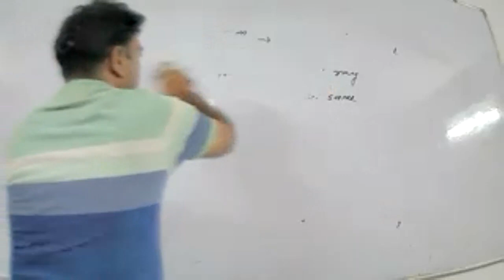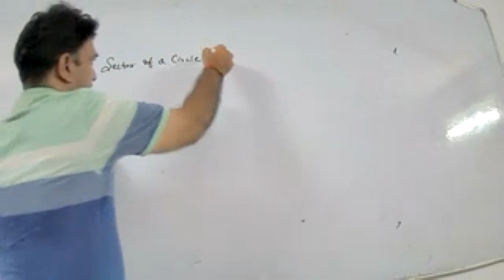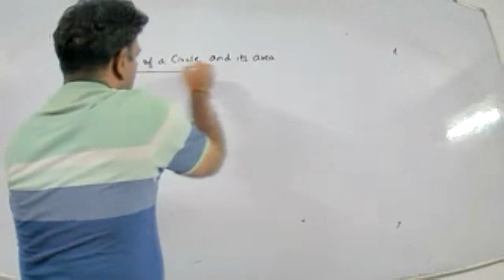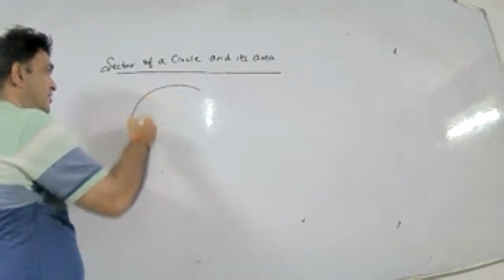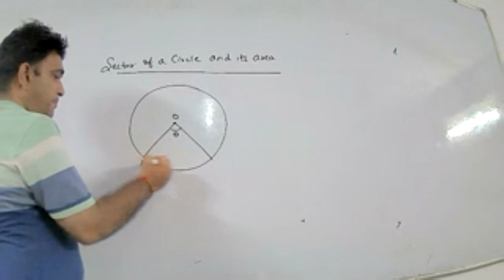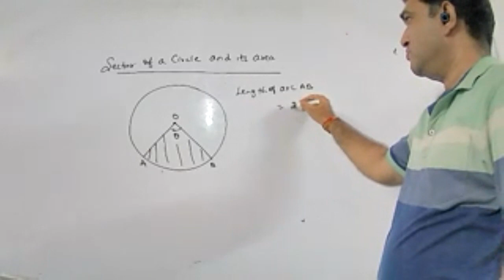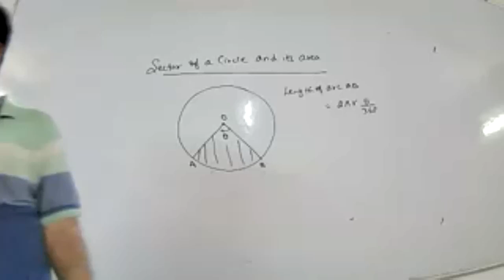Area Related 27th july part 1